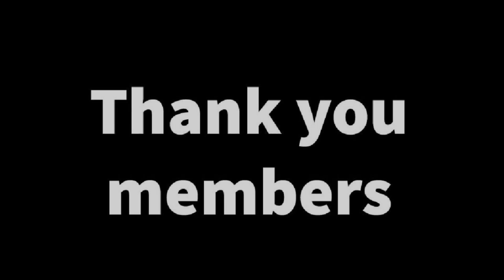{DDLC Mod} Monika was Pregoski | Season 2 Part 7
Thanks to my Members:
ItsMidNight
RollingSkate269